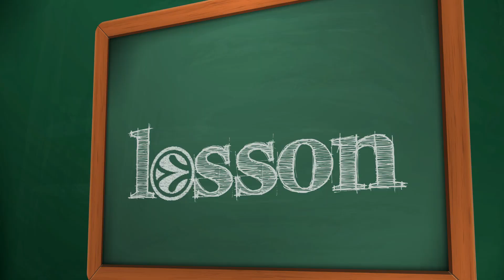Language Lesson: Panathinaikos Athens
A pair of teammates, Antonis Fotsis and Esteban Batista of Panathinaikos Athens hold their own Greek class…